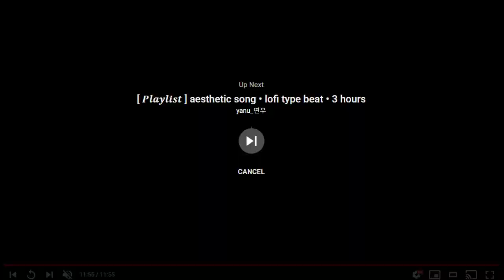Sae Bae Cast 3 - Valor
Valor is a main pet hunter with 45/46 pets. He is currently hunting the Barbarian Assault pet to complete them.